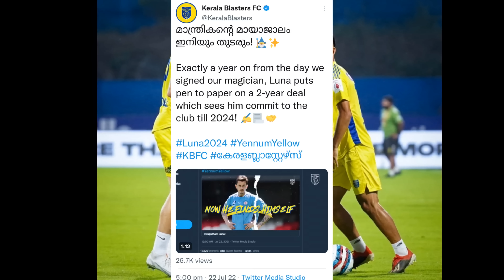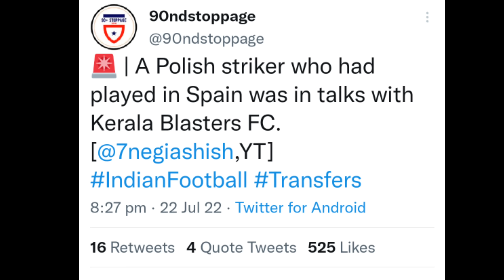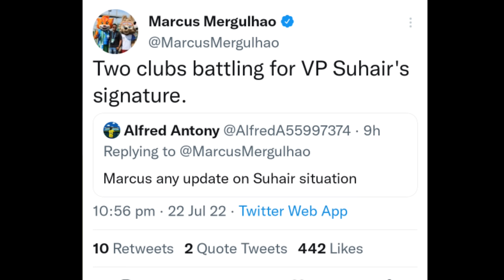KERALA BLASTERS TRANSFER UPDATES 🔥🔥| KBFC NEWS|ISL NEWS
Join the analyst investment team for free, make money online, the daily income will reach 8k-30k+++🔥🔥🔥
Please click to register👇👇Sun Game Invest
➕ Analyst Investment Telegram Group
Analyst forecast time 👉👉: Start on time every day from 1:00pm to 7:00pm
🚨Be sure to download the Telegram App. Copy the link above on the Telegram App to join the Sun Game investment team.